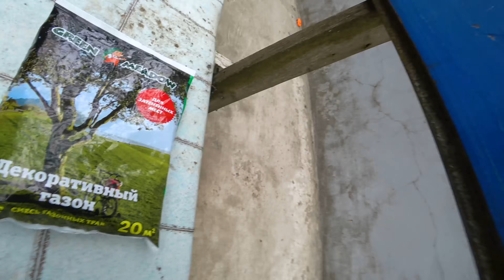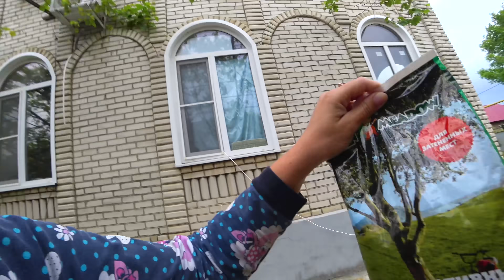МАША РАССКАЗЫВАЕТ, ЧТО ДА КАК. ИЗ ГОРОДА В ДЕРЕВНЮ Лайф. Серия №86